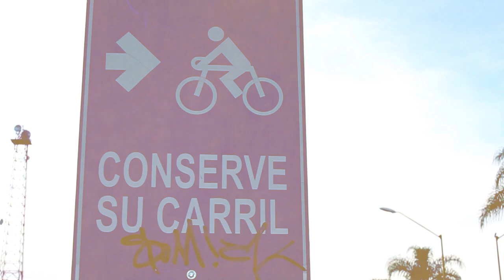Insane Tv: 3ra Temporada LookBook BMX Edit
Algo de la nueva temporada de playera de Insane, con 2 de nuestros Riders Vayro Medina y Edgardo Velázquez

Si quieres saber más al respecto de lo nuevo de INSANE COMPAÑÍA MEXICANA, consulta la Fan Page donde encontraras toda la información necesaria.

CÁMARA
Victor Alvarez

EDICIÓN
Victor Alvarez

ANIMACIÓN
Victor Alvarez

MÚSICA
LR Grime
Pockets